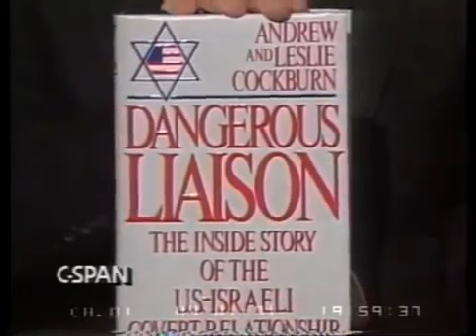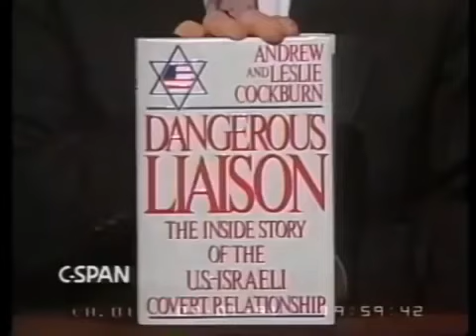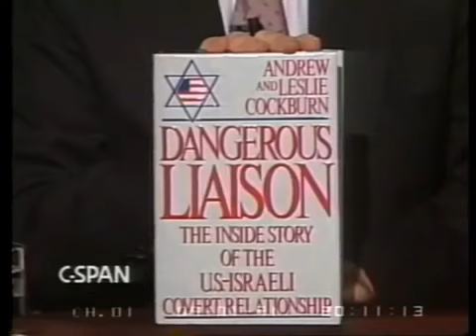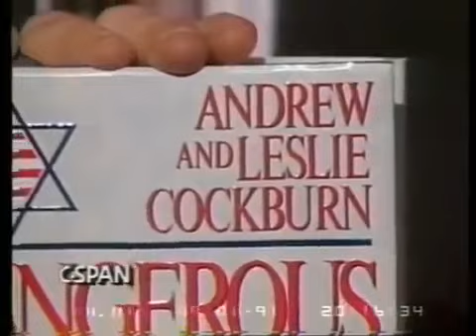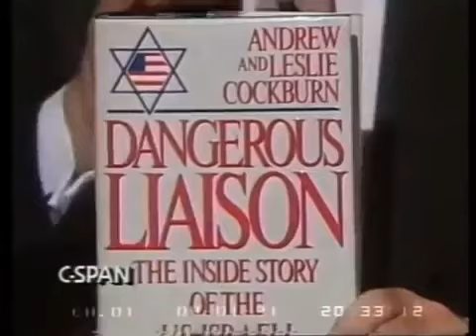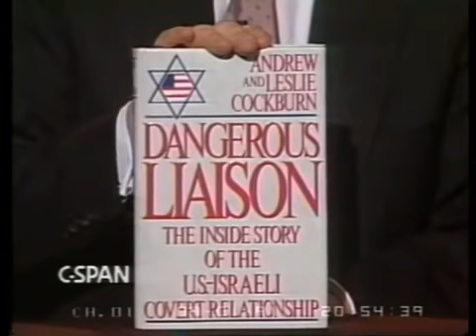Dangerous Liaison: The Inside Story of the U.S.-Israeli Covert Relationship Booknotes C-SPAN (1991)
Andrew och Leslie Cockburn diskuterar sin bok "Dangerous Liaison:The Inside Story of the U S Israeli Covert Relationship" i programmet Booknotes.